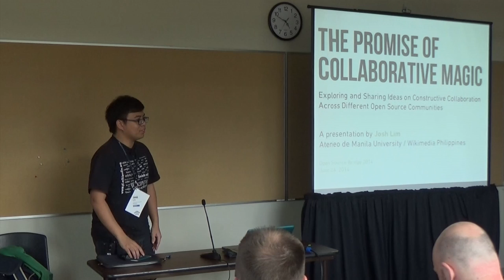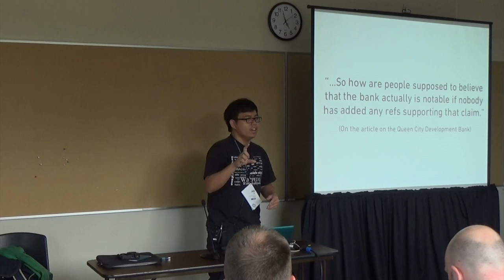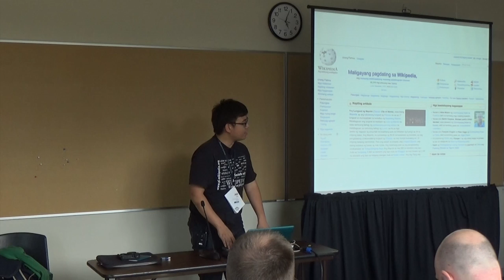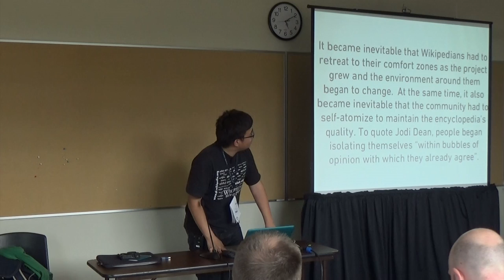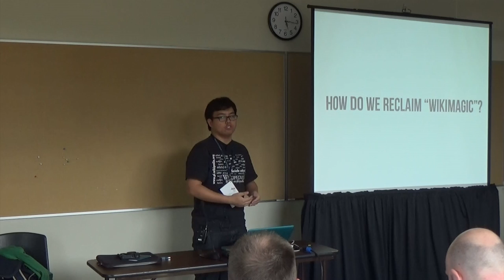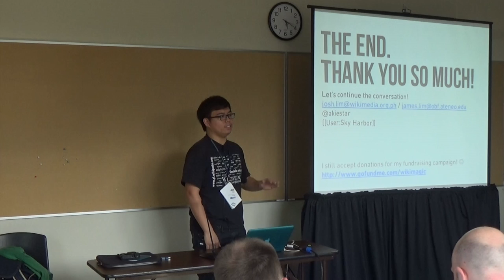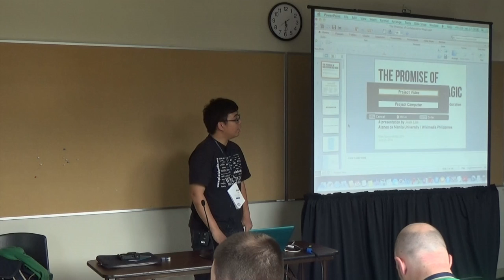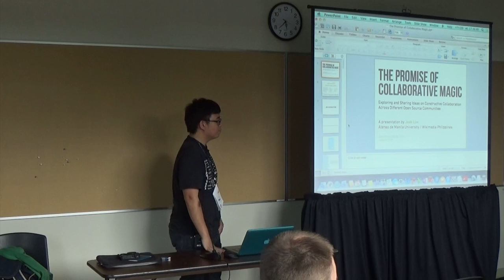OSB2014 - Josh Lim - The Promise of Collaborative Magic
This video is about OSB2014 - Josh Lim - The Promise of Collaborative Magic